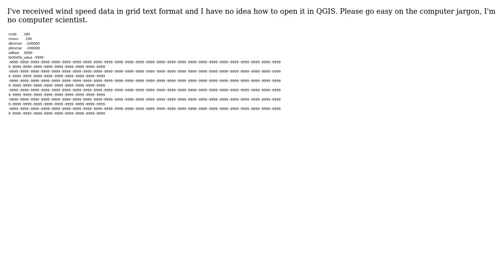GIS: How Do I Open Grid Text Files?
With thanks & praise to God, and with thanks to the many people who have made this project possible! | Content (except music & images) licensed under CC BY-SA | Music | Images & others | With thanks to user Midavalo user James B and the Stack Exchange Network Trademarks are property of their respective owners. You are responsible for your own actions.